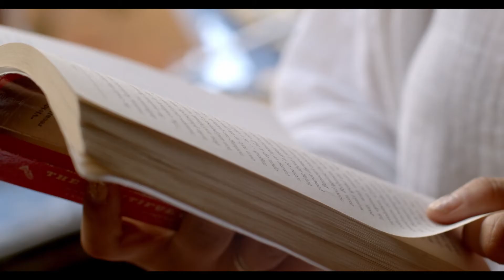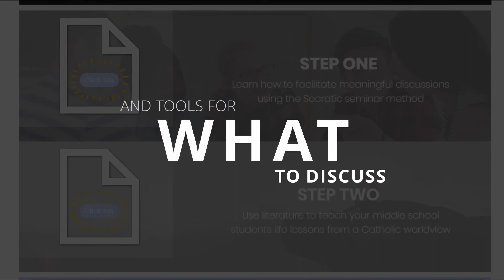Roots and Wings Literature Curriculum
For more information about teaching literature through a Catholic lens, please